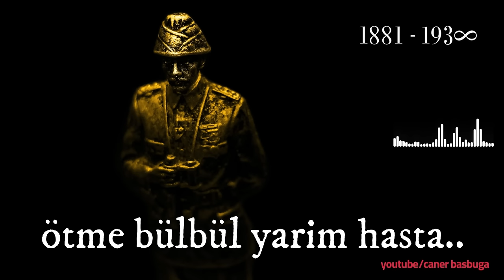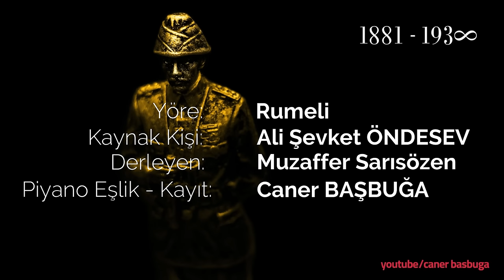Bülbülüm Altın Kafeste (Piyano Eşlik - Karaoke) "Si Tonunda"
Bülbülüm Altın Kafeste türküsünün piyano eşlik, piyano cover karaoke videosu, eğitsel kaygılarla Mustafa Kemal ATATÜRK'ün sevdiği türküler konusu kapsamında öğrencilere öğretilmesi amacıyla hazırlanmıştır. Piyanonun olmadığı okullarda, bu videolar sayesinde piyano eşliğiyle öğrencilerin türküler söyleyebilmesi hedeflenmektedir. Hedef kitle öğrenciler olduğu için türkünün notasına sadık kalınmıştır ve piyasadaki kulak alışkanlığı nağmelere yer verilmeden düz şekilde çalınmaya özen gösterilmiştir.

Bülbülüm Altın Kafeste

Bülbülüm Altın Kafeste
Öter Aheste Aheste
Ötme Bülbül Yarim Hasta
Ah Neyleyım Şu Gönlüme
Hasret Kaldım Sevdiğime

Ben Sana Dayanamam Yarim
Ben Sana Aldanamam
Ben Sana Aldanamam Yarim
Yarim Ben Sana Dayanamam

Bülbülleri Har Ağlatır
Aşıkları Yar Ağlatır
Ben Feleğe Neylemişim
Beni Her Bahar Ağlatır

Yöre: Rumeli
Kaynak Kişi: Ali Şevket ÖNDESEV
Derleyen: Muzaffer SARISÖZEN
Piyano Eşlik - Kayıt - Video: Caner BAŞBUĞA